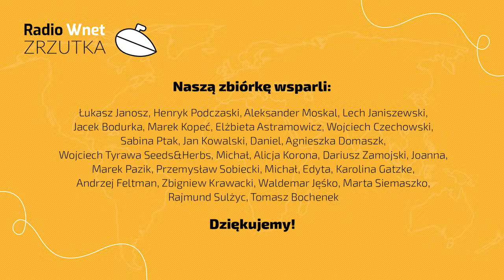Milczanowski: Pustkę po USA w Afganistanie sprawnie zagospodarują Chińczycy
87.8 FM w Warszawie
95.2 FM w Krakowie
96.8 FM we Wrocławiu
98.9 FM w Szczecinie
103.9 w Białymstoku

Maciej Milczanowski – ekspert ds. bezpieczeństwa

Maciej Milczanowski odnosi się do wypowiedzi prezydenta Bidena, który stwierdził, że celem amerykańskiej misji w Afganistanie było zwalczanie terroryzmu, a nie wprowadzanie demokracji. Wątpi, aby choćby ten pierwszy cel został spełniony. Amerykanie ponieśli porażkę. Ekspert ds. bezpieczeństwa zauważa, że  skorzystają na tym Chińczycy. Państwo Środka wzmacnia swoje wpływy w Pakistanie. Milczanowski odnosi się również do sytuacji na polsko-białoruskiej granicy.

Dane do przelewu:

00-079, Warszawa